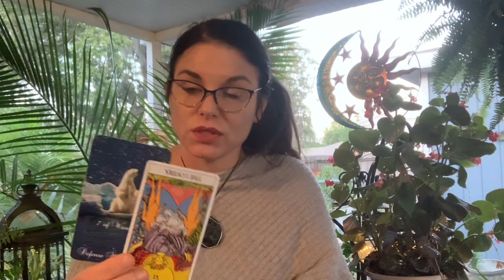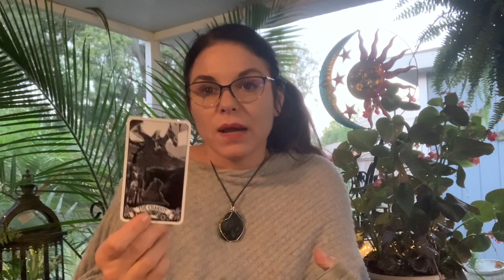TAURUS “WHAT A CRAZY, HEATED WEEK, BUT A FAVORABLE OUTCOME ” TAURUS MAY 2021 WEEKLY LOVE TAROT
EXTENDED READING: THE NEXT 1-3 MONTHS; THEY COMMIT, BUT SOMETHING IS STRESSING YOU OUT

frankiestarot

🌟WATCH ME LIVE EVERY WEDNESDAY 7pmEST❤️🙌
🌟I AM BOOKING PERSONAL READINGS!!!

ARCANUM TAROT
THE STEAMPUNK TAROT
THE GILDED TAROT
THE UNIVERSE HAS YOUR BACK
MOONOLOGY ORACLE CARDS
LIGHT SEERS TAROT
THE ROMANCE ANGELS TAROT ORACLE
THE NAKED HEART TAROT
ALICE & WONDERLAND

These are free general LOVE readings.  Find your soulmate